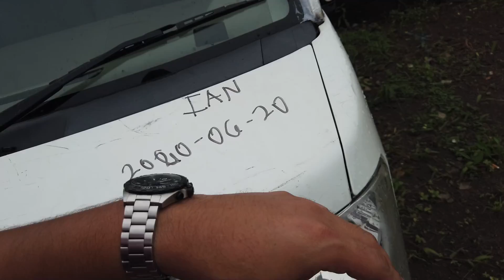MADE TO ORDER SUZUKI WAGON,TRANSFORMER VAN, ISUZU ELF (UPDATE VLOG)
Hi guys, so kung mapapansin niyo hindi ko nilalagay ang prices ng UNITS. kasi iba iba sila ng presyo. may mga LOW-END at HIGH-END tayo na tinatawag. so what are the prices? usually based price natin ng WAGON is 280k-300k-350k depending on accessories(May mga customers kasi na gusto is naka Brand New MAGS&TIRES,LCD touchscreen, back camera, topload etc madami po ang mga accessories ng unit kaya iba iba sila ng price. depende parin po if electronic. MANUAL or AUTOMATIC/ 4x4 or 4x2 iba iba po sila ng presyo talaga. and this unit is ALL SURPLUS FROM JAPAN which means first owner po kayo dito sa pinas. Pinipili ko pong maiigi ang UNIT na kinukuha ko. may STANDARD tayo parati pag dating sa pagpili ng units. dapat quality and maganda talaga ang takbo ng makina. hindi lang sa panlabas na maganda ang sasakyan maganda din ang loob nito. btw This vlog is para sa mga customers na nag TIWALA saakin at bumili ng sasakyan kahit na malalayo sila at hindi na kikita ang unit personally and still trusting me. maraming salamat po! godbless